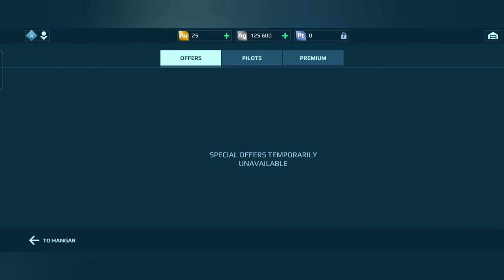Mari Kita Cuba Game Ni Dulu - War Robots